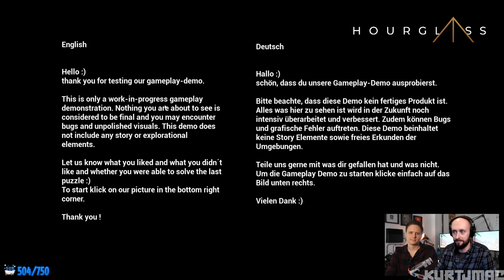Hourglass (Demo) - Solve Puzzles With Yourself